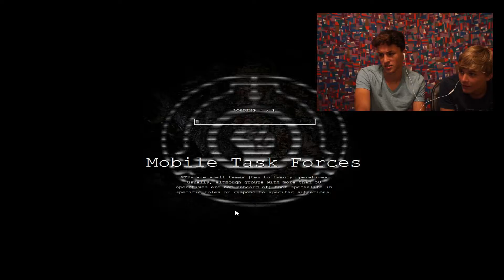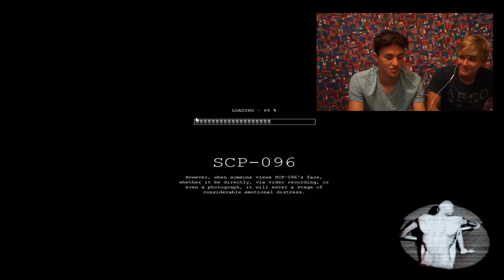SCP: Containment BREACH! w/Brennan SUPER SCARY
What's up everybody, John here with a brand new video :). Today I played some SPC Containment BREACH with my neighbor Brennan and it was pretty scary.
This video took 6+ hours to upload, please leave a like 😂

Texas is hot rn

Later!